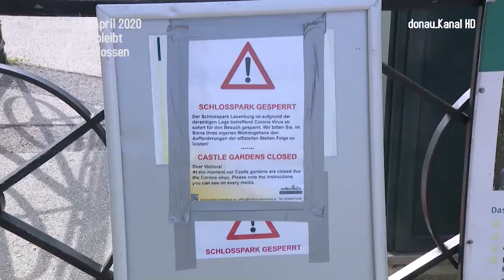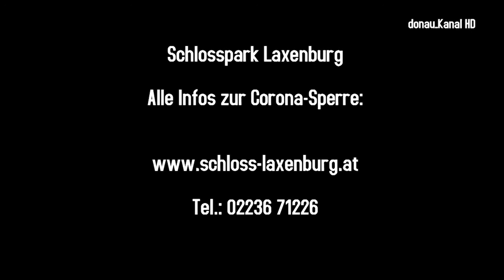Laxenburg . Schlosspark bleibt weiter geschlossen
Der Frühling zeigt sich gerade von seiner schönsten Seite und natürlich zieht es die Menschen hinaus in die Natur. Schönbrunn, der Augarten und andere große Parks in Wien sind seit rund einer Woche wieder geöffnet. Der Park Schloss Laxenburg ist dagegen noch zu,  der Leiter des Schlossparks erklärt warum es da Unterscheide gibt. Trotzdem sind viele Menschen enttäuscht,  wenn sie hier vor geschlossenen Türen stehen.  Die Sperre erfüllt im Moment auch noch den Zweck, dass jetzt nicht zu viele Menschen auf einmal nach Laxenburg strömen.